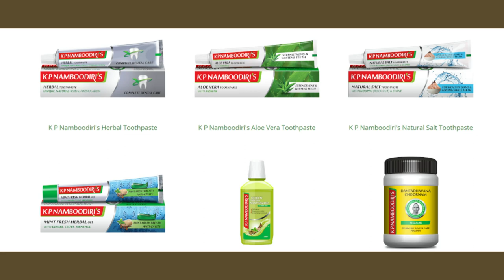Wholesale Deal on Herbal Products for Shops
Alchemy Talks video on KP Namboodiri from Sales Representative Shivaprakasam for those who are interested and operating in Organic Shops, Nattu Marundhu Kadai, Super Markets and Medical Shops.